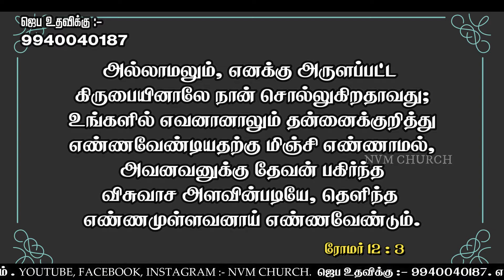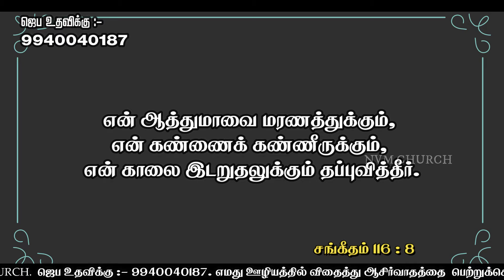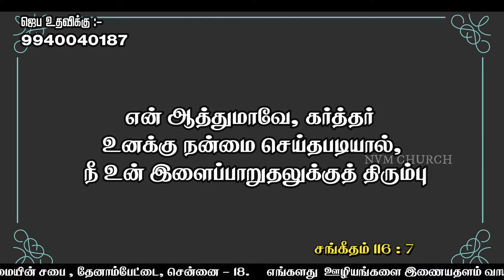Epi-38 | Rev.L.Justin Prabhu | NVM Church | Jeyam Tv